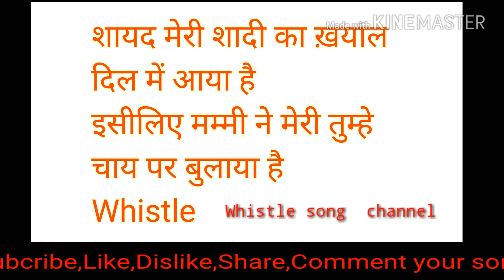Whistle Songs | Shayad meri shaadi ka khayal whistle Song | Whistle Tune | Rajesh Khanna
Whistle Songs | Whistle song | Whistle tune, rajesh  khanna song
la : shaayad meri shaadi ka khayaal dil mein aaya hai
isiliye mummy ne meri tumhen chaay pe bulaaya hai
ki : kya kaha phir se doharaana na
la : shaayad meri shaadi ...

ki : panchhi akela dekh ke mujhe ye jaal bichhaaya hai
isiliye mummy ne teri mujhe chaay pe bulaaya hai
kyon hai na
la : nahi-nahi

( theek tum chaar baje ghar chale aana
mera haath maang lena zara na sharamaana ) -2
ki : saat phere mere sang sapane dekh rahi ho
khili hui dhoop mein taare dekh rahi ho
are nahi baaba chaay nahi peena
la : kyon -2
ki : tauba meri tauba maaf kar dena
la : inhiin adaaon par to haay apana dil aaya hai
isiliye mummy ne meri ...
ki : na na na na
panchhi akela dekh ...

la : ( dillagi na karo chhedo na hamako sanam
haan kaho ghar chalo tumako meri qasam ) -2
ki : jaan-e-man maana ham tumape marate hain
pyaar to theek hai shaadi se darate hain
shaadi se pahale to sab achchha lagata hai
saari umr ko phir rona padata hai
a : inhiin adaaon par to haay apana dil aaya hai
ki : o panchhi akela dekh ...

la : tumhen meri qasam aaoge na
ki : nahi bilkul nahi
haan teri qasam aaoonga